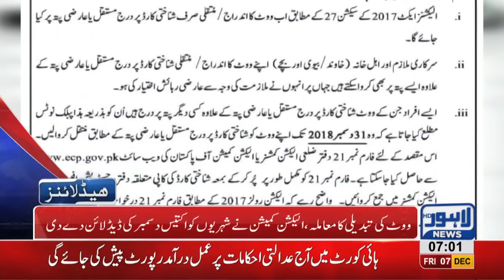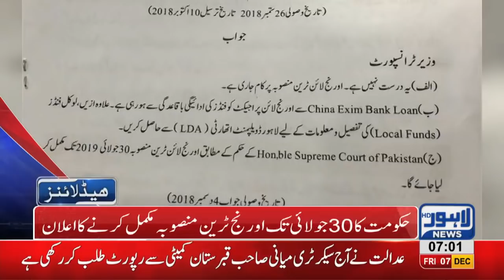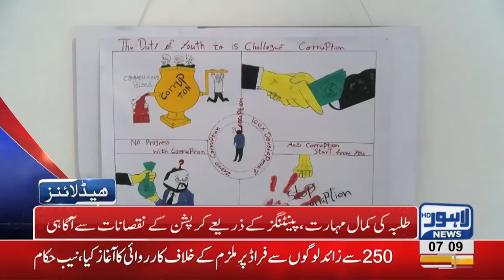07 AM Headlines Lahore News HD – 7th December 2018